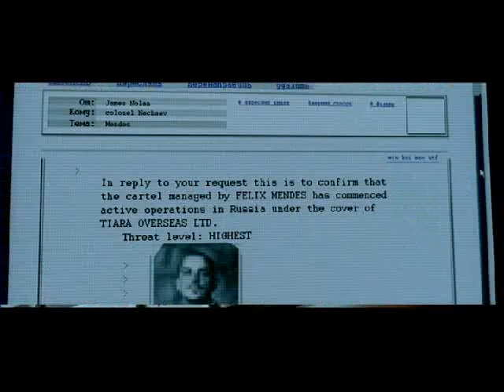Brigada Orchestra "Psalm 90"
Main theme from "Shadowboxing 2" written by Alexey Shelygin.